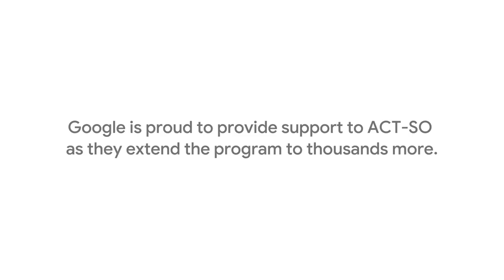NAACP is preparing future history makers with support from Google.org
For over 40 years, NAACP’s ACT-SO program has prepared and recognized over 300,000 students’ academic and artistic excellence. Google.org is proud to support ACT-SO as they extend the program to thousands more.